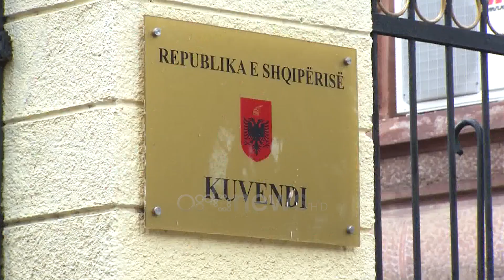Partia Socialiste anullon mbledhjen e Komisioneve duke i kaluar online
Deputetet e opozitës pasi kanë mbyllur mbledhjen e grupit parlamentar të PD-së, vendosën të vijonin me skenarin e vitit të kaluar, atë të bllokimit të punës në komisione.

Gazetari isa Myzyraj raporton se bëhet fjalë për 3 komisione parlamentare, konkretisht; Komisioni i Ligjeve, Komisioni i Jashtëm, Komisioni i Veprimtarisë Prodhuese. Ndaj duke marrë shkas nga situata e krijuar dhe paralajmërimet, tre komisionet po mbahen online.

Kujtojmë se dje, në nisje të sesionit parlamentar, opozita nuk është tërhequr nga skenari i bllokimit të punimeve të seancës plenare. Seanca e djeshme zgjati rreth 20 minuta, ndërsa këtë herë në sallë nuk u hodhën tymuese, por vetëm u përdor një zhurmuese nga ana e deputetëve të opozitës.